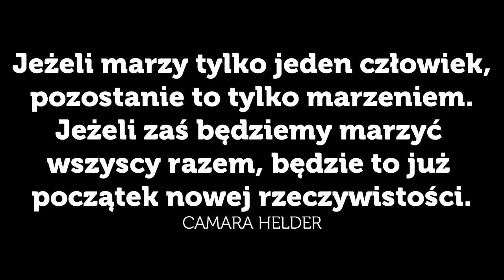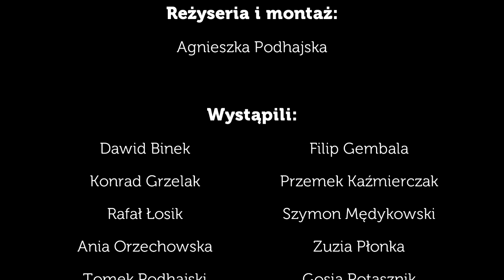Szczep ZHP Jedyneczka spełnia swoje marzenia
"Harcerstwo jest spełnieniem marzenia o fantastycznym życiu."
Film o marzeniach nakręcony przez Szczep Drużyn ZHP "Jedyneczka" z Ostrowa Wielkopolskiego.

Radzimy oglądac do samego końca ;)